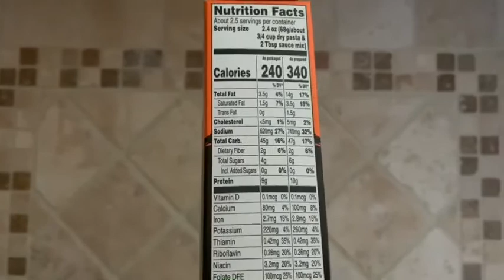Trying Cheetos 🍜 Mac N Cheese!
I found Cheetos Mac N Cheese 🧀 at my Walmart. I got the non spicy 🌶 one! So yummy! We loved it. Enjoy the vlog. Not a sub for sub channel!

💕Song From iMovie!

✿OFFICIAL ACCOUNTS ✿